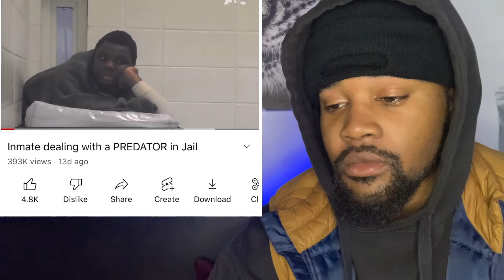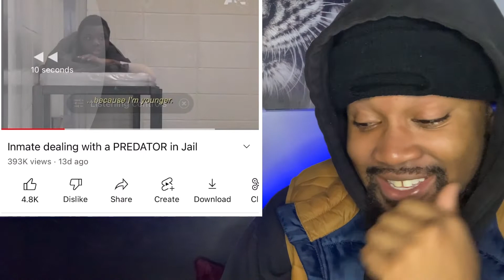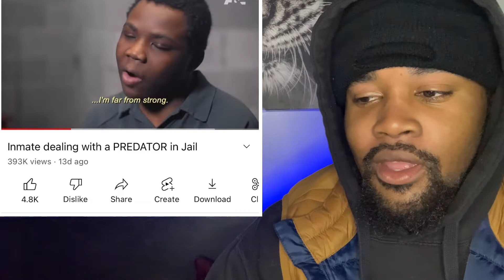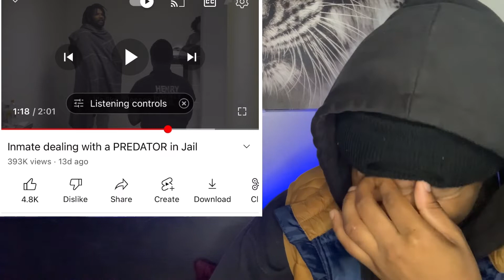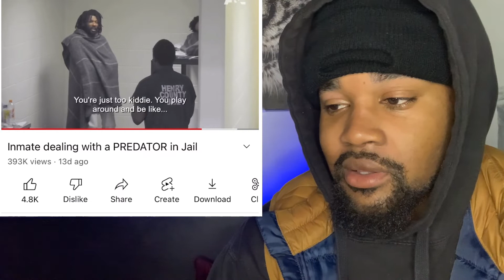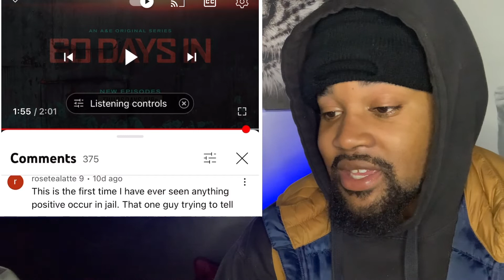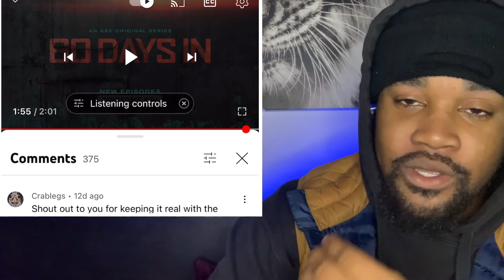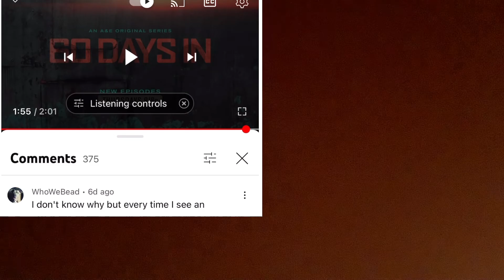60 Days In | PREDATOR STEALS FROM INMATE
The New 60 Days In season  I heard is crazy.  In this 60 Days in reaction we are looking at a predator robbing the worlds biggest sqaure